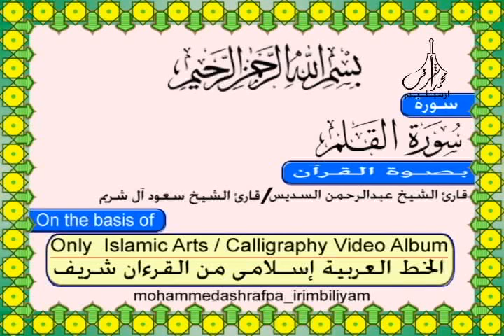Surah Qalam سورة القلم quran arabic art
Surah Qalam سورة القلم
 quran arabic art